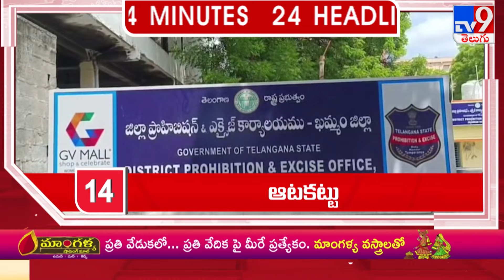4 Minutes 24 Headlines | 11 AM | 10-01-2024 - TV9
4 Minutes 24 Headlines | 11 AM | 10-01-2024 - TV9

Credits